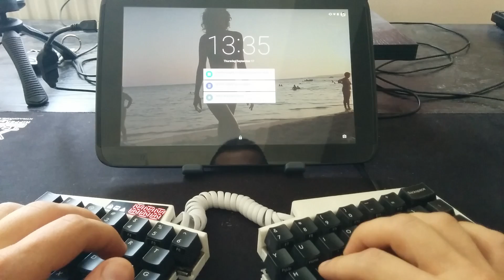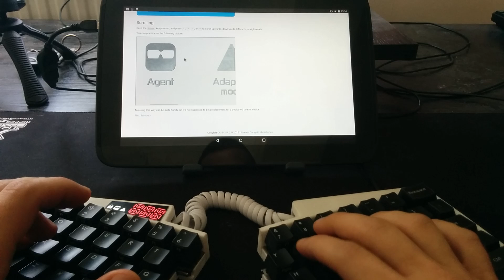Mousing scrolling on a Nexus 10 with the UHK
This is a demonstration of our recently implemented mouse scrolling feature. One of our 5th generation prototypes can be seen on the video.